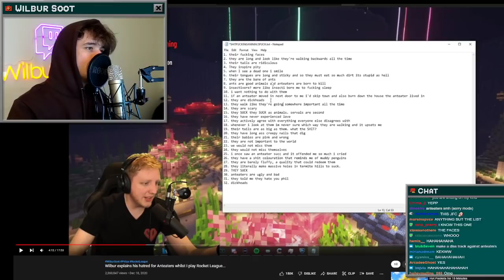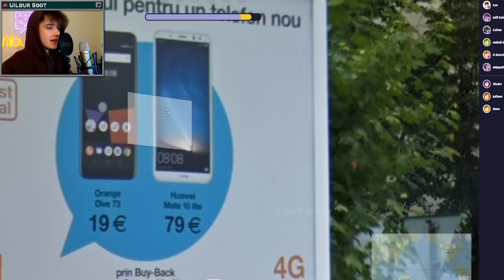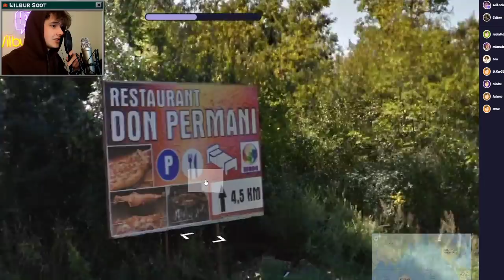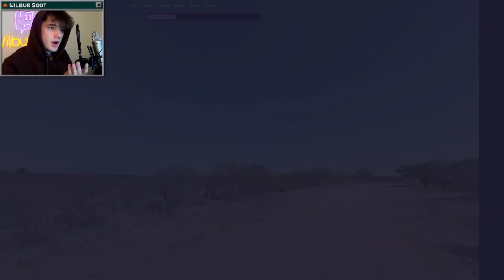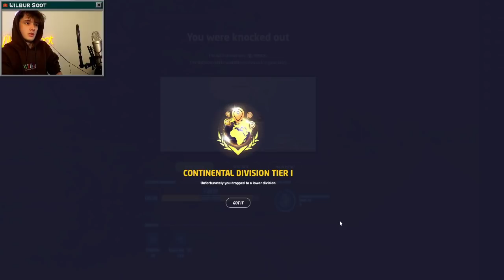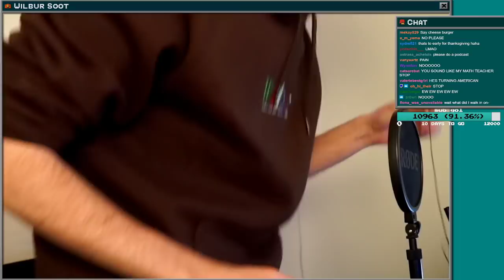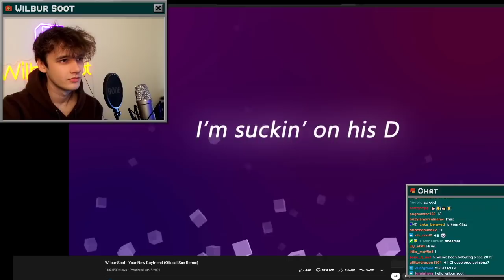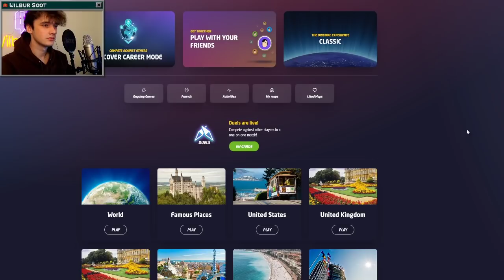Wilbur Soot VOD (Dec 20th 2021) - HAVE I FIXED IT